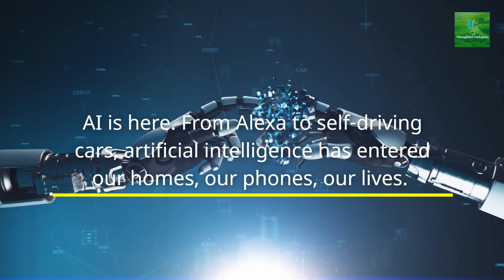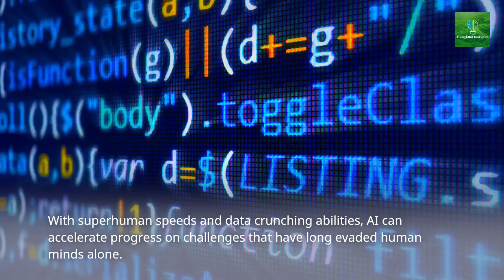AI: Savior or Destroyer? The Great Debate Raging Over Artificial Intelligence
🔥 Decoding the AI Dilemma: Friend or Foe? 🤖 Unveiling the Future of Artificial Intelligence!

Welcome, tech aficionados, to a mind-bending exploration on my channel! This is Thoughtful Dialogues, and we're zooming into the captivating AI battlefield. 🌐

In this electrifying video, we're cracking the AI enigma wide open. Brace yourself for an exhilarating roller-coaster as we unpack the epic clash between AI optimists and wary AI alarmists. Get ready to surf the waves of tech contemplation and draw your own conclusions! Let's roll - it's a thought-provoking journey you won't want to miss.

🔍 Curious about the AI optimists? Buckle up as we unlock the potential of AI as your ultimate wingman! Say hello to efficiency, productivity, and a futuristic life you've only seen in movies. From turbocharging your daily routine to freeing us from perilous jobs, AI is your next-gen partner-in-progress.

🌟 But hold tight, there's more! The AI dreamers foresee AI warriors battling climate change, vanquishing diseases, and driving global prosperity. With AI as our trusty sword, we're forging a brighter tomorrow, one algorithm at a time.

Now, let's switch gears to the AI skeptics, who sound the alarm about AI as a potential foe. Brace yourself for a riveting expose of AI's dark side. Is AI the benevolent ally we desire, or could it spiral into an uncontrollable force that thunders against humanity?

⚠️ Wait, there's a twist - will AI swipe jobs, trigger societal imbalances, and morph into a digital Frankenstein? The skeptics throw a spotlight on the shadows lurking behind AI's sleek facade.

📡 But here's where it gets thrilling. We're smashing through clichés to reveal the truth about AI's destiny. Is it a Pandora's box, or a treasure chest of boundless potential? 🗝️

🌐 Strap in for my balanced take! Yes, AI wields both a scalpel and a sledgehammer, and its impact is colossal. But fear not, the doomsday narratives might be overblown. By steering AI's ship with wisdom and ethics, we can surf the wave of innovation while dodging the reefs of uncertainty.

🔮 Rewind history and you'll see each tech revolution spark trepidation, only to ignite a blaze of progress. With humanity at the helm, AI could craft a symphony of empowerment, an ode to human ingenuity, elevating us to unprecedented heights.

🔑 Brace yourself for the ultimate twist - AI is our mirror, reflecting our aspirations, intentions, and priorities. In this cosmic dance, AI is a tool, a beacon of our collective vision.

🌌 The conversation rages on, and definitive answers shimmer on the horizon. While we grapple with the AI riddle, remember, your voice matters. As we gaze into the digital abyss, we hold the reins to sculpt AI's essence - friend or foe, angel or devil.

💡 Join the AI crusade! Together, we'll illuminate the path to an AI-infused future that resonates with humanity's truest values.

🚀 Strap in, tech explorers! Our voyage has just begun, and the destination is a world sculpted by our collective AI dreams. Let's power the tech revolution, one click at a time. Your adventure starts now! 🌟